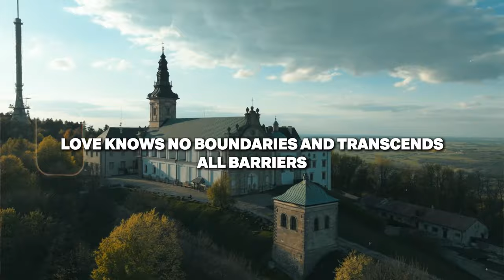Prince Charles Joseph & Li Ren: The Untold Royal Love Story That Defies Tradition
Witness a Royal Love Story that Defies Tradition! 👑💘 Dive into the captivating union of Prince Charles Joseph, heir to Belgium's throne, and Li Ren, the spirited beauty from China. 🌏❤️ Their love story challenges royal norms and weaves a tale of East meets West in a celebration of unity and passion.

From the romantic whispers of Prince Harry and Meghan Markle’s love to the inspiring journey of Prince Maximilian and Angela Brown, we explore interracial marriages that have forever changed royal history. ✨ Discover untold stories of triumph, heartache, and everlasting love.

Journey with us to the majestic Antoine Castle, where two worlds collide, and love blossoms in the face of adversity. 🌹 Experience the enchanting saga of a prince and his beloved, whose love transcends borders and captivates hearts.